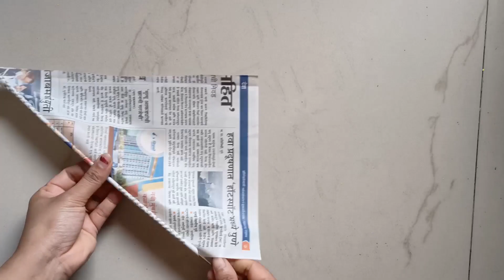DIY|| Newspaper Bullet/Bike || Paper Craft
Home Decor Ideas|| Newspaper Bullet || Paper Craft ||